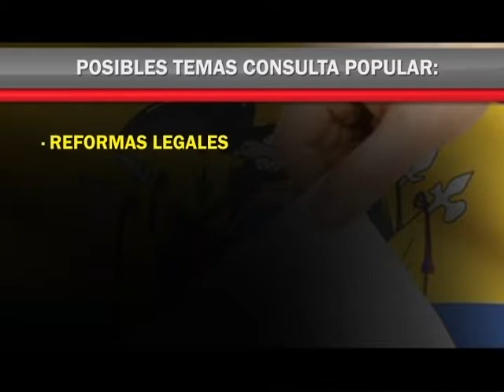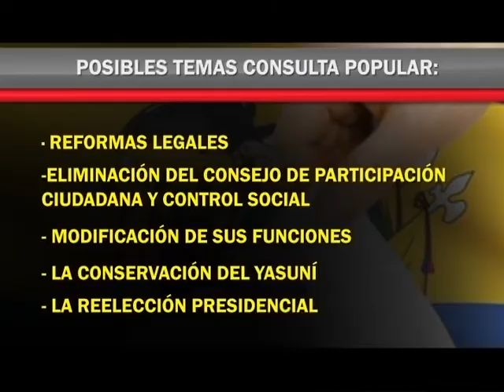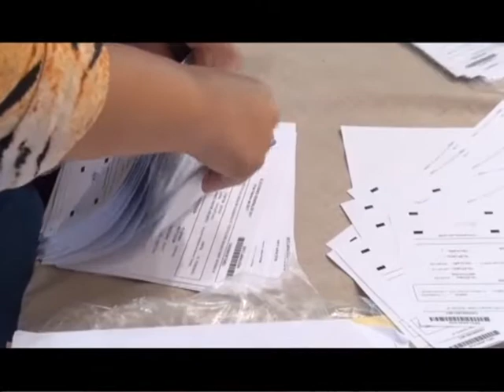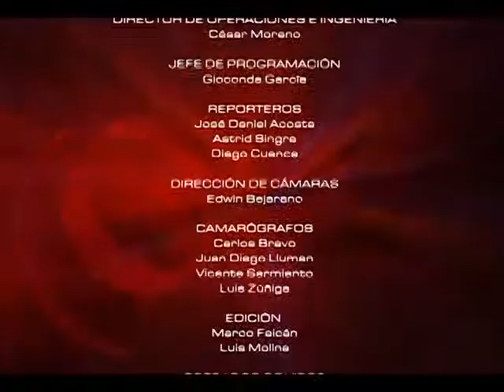MESA DE ANÁLISIS POLÍTICA Y ACTUALIDAD - ANÁLISIS DE CONSULTA POPULAR